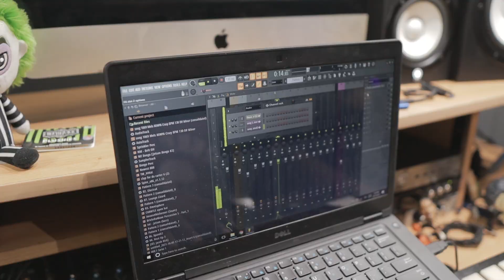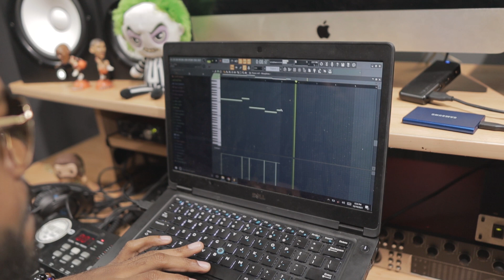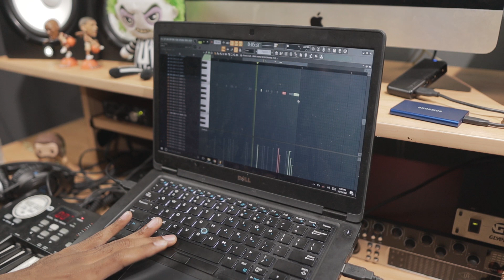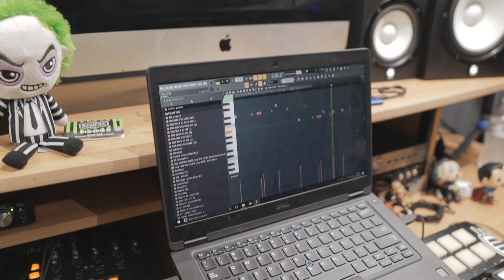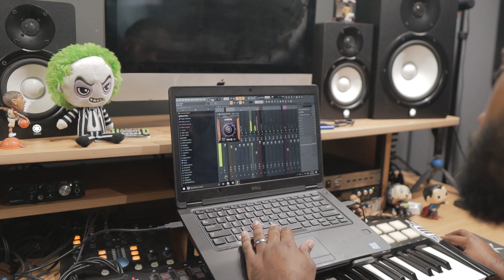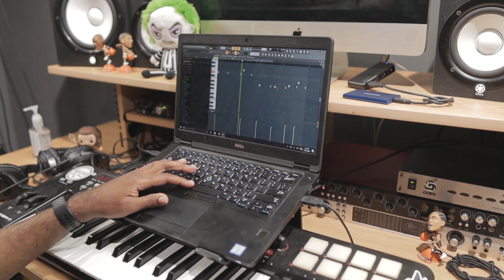For Us.. A Busy Melody Means Simple Drums! Nard & B and Chase Millie Flip A K6WYA Loop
(Ignore Tags)
nard and b
nard & b
trench cookup